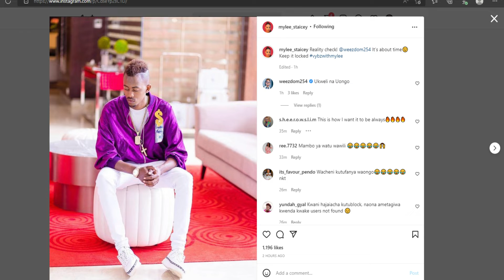MYLEE STAICEY&WEEZDOM BACK TOGETHER???!!!FANS SUSPECT